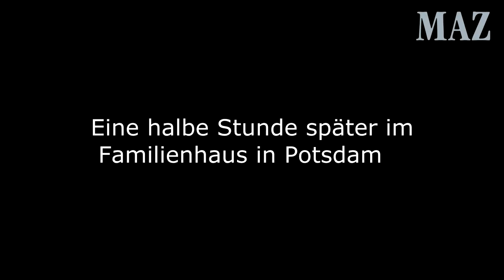Kevin Kuske fällt einen Weihnachtsbaum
Der viermalige Bob-Olympia-Sieger Kevin Kuske fällte in Werder einen Weihnachtsbaum. Ersteigert hat diese Aktion das Stern-Center Potsdam für 300 Euro. Das Geld sowie den Baum erhält das Familienheim in Potsdam.